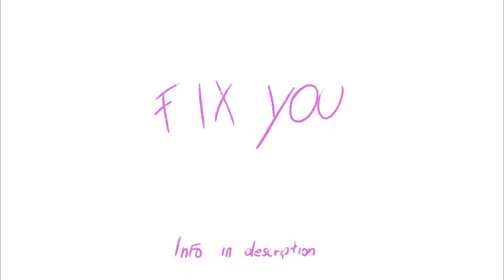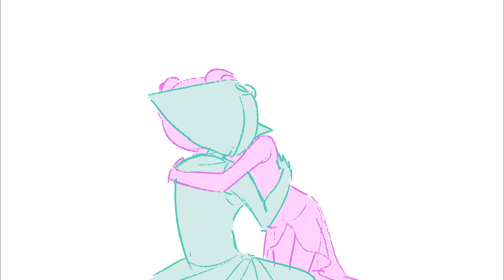To fix you - Volleyball and Pearl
I finally finish my Steven Universe Future animatic! ^^